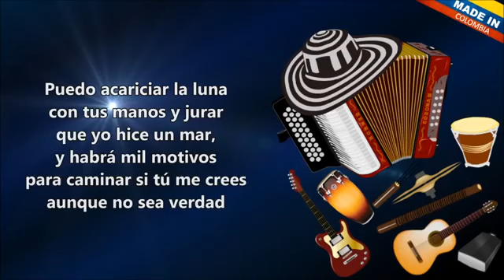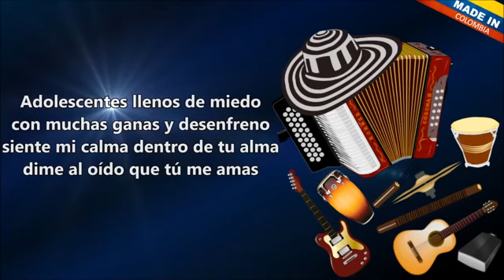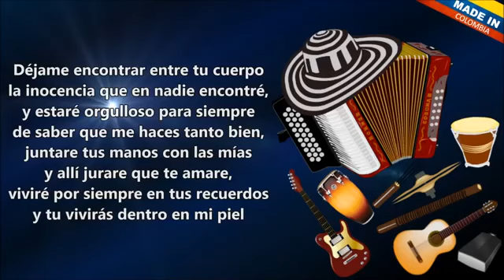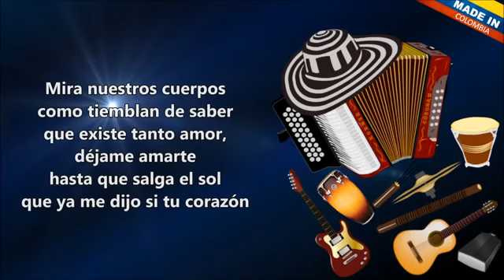Adolecentes - DANIEL CALDERÓN & LOS GIGANTES DEL VALLENATO